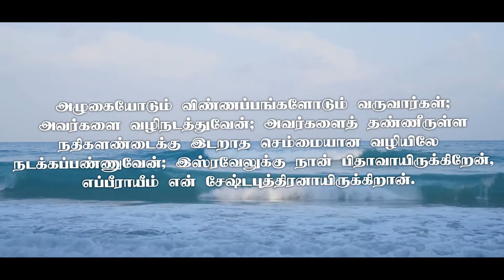ARISE & SHINE - Episode 58 - 22.05.2022 - DEVOTION "அவர்களை வழிநடத்துவேன்"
எரேமியா 31:9
        "அழுகையோடும் விண்ணப்பங்களோடும் வருவார்கள்; அவர்களை வழிநடத்துவேன்; அவர்களைத் தண்ணீருள்ள நதிகளண்டைக்கு இடறாத செம்மையான வழியிலே நடக்கப்பண்ணுவேன்; இஸ்ரவேலுக்கு நான் பிதாவாயிருக்கிறேன், எப்பிராயீம் என் சேஷ்டபுத்திரனாயிருக்கிறான்"

         JEREMIAH 31:9
        "They shall come with weeping, And with supplications I will lead them.
I will cause them to walk by the rivers of waters, In a straight way in which they shall not stumble; For I am a Father to Israel, And Ephraim is My firstborn."